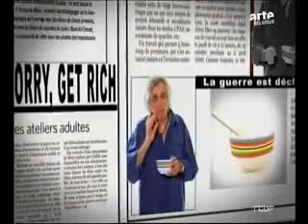Alors que Bernard Werber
Question insolite et quotidienne dans l'émission de télévision 50°Nord écrite et jouée par Jean-Louis Leclercq